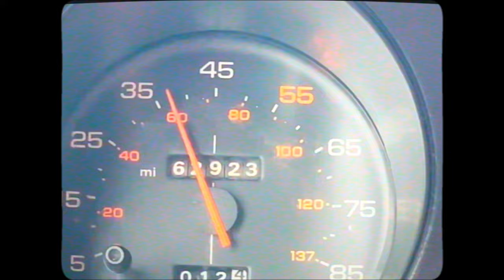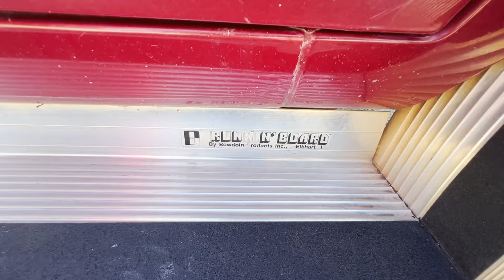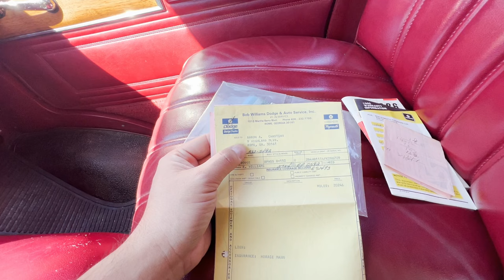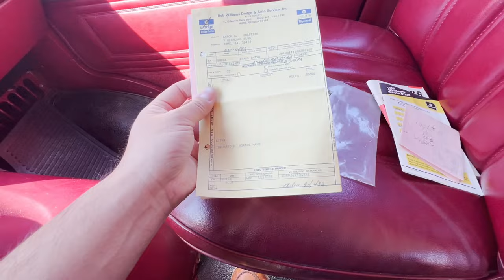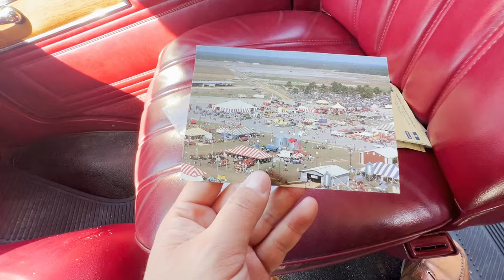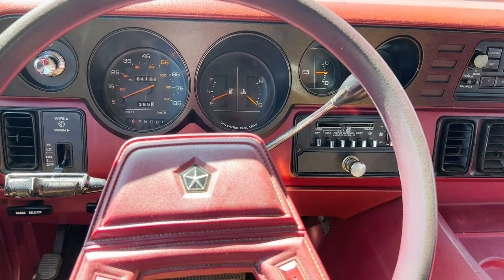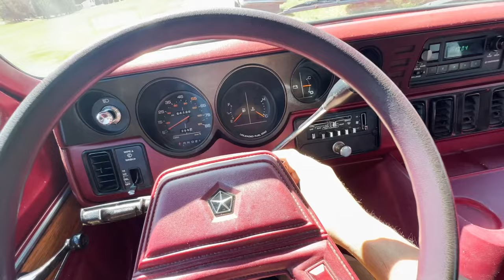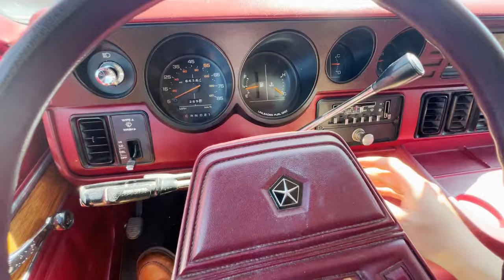1985 Dodge Ram B150 Royal Van! Full Walkaround Video! MoPar Survivor! Obsolete Automotive 1980s USA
I had been looking for a shorty Dodge passenger van for some time. I lucked out and found this nice example for sale in South Carolina. The van had come by way of Georgia, and I purchased the van and brought it home. The van is in great condition only needing some minor work.

This video goes over the van, some history of it and some of the work done to it. This is one of the newest vehicles I've ever owned. It's practically like a new car in its features and layout!

Be sure to join the Facebook discussion group!

Chapters:
00:00 - Intro: 1980s
00:58 - Video Intro
01:44 - Background/Exterior
02:36 - Freeze Plug Replacement
05:52 - Making the Paint Shine
07:35 - Bullet Hole
09:03 - Interior
13:27 - Glovebox/Paperwork
16:22 - Mr. Chastain - Previous Owner
24:16 - Dashboard/Instrumentation
29:58 - Under the Hood
32:45 - Doors and Windows
33:46 - Backdoor/Cargo Area
35:19 - Gas Fill
36:39 - Test Drive
40:06 - Final Statements
41:08 - End Screen/Links